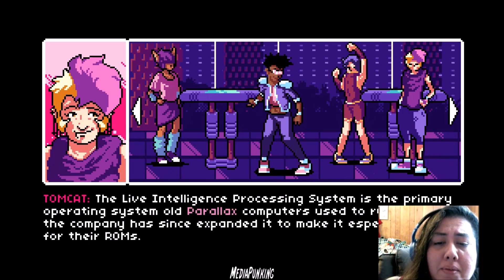{Neo SF's Cutest Android}{Read Only Memories 2//??}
We're back to the future of San Francisco where we finally get to know Turing, the rather adorable Android, and receive our 'quest'!